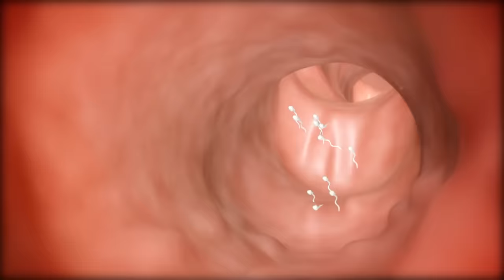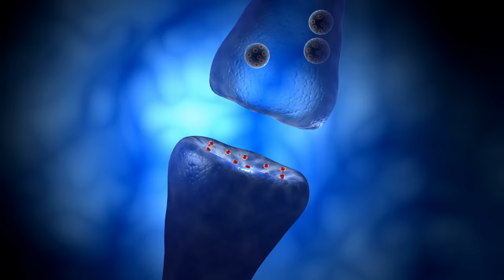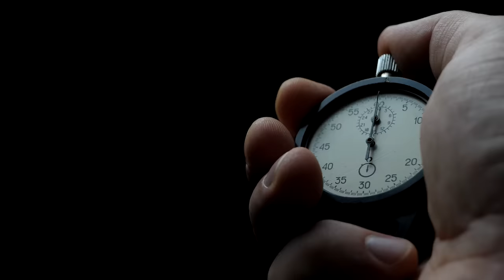Why it’s hard to go again... | The science of the Sexual Refractory Period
The refractory period is the time immediately after orgasm and ejaculation, where a man is either physiologically unable to be erect, psychologically disinterested in sex, or both. Watch until the end to know how to get to round 2!